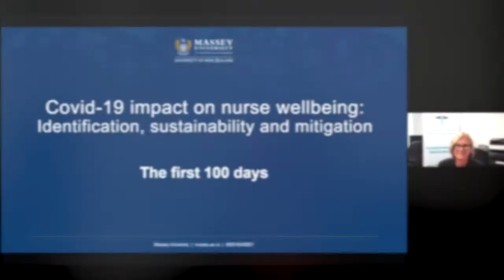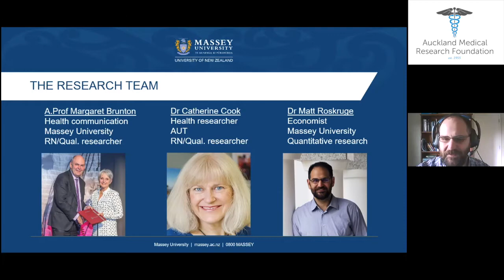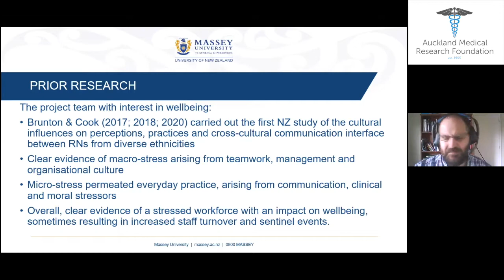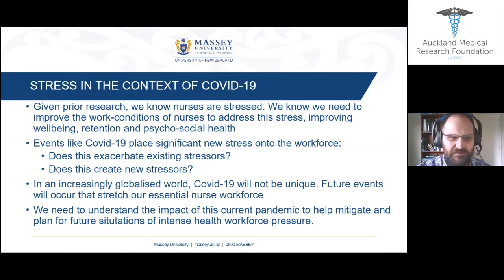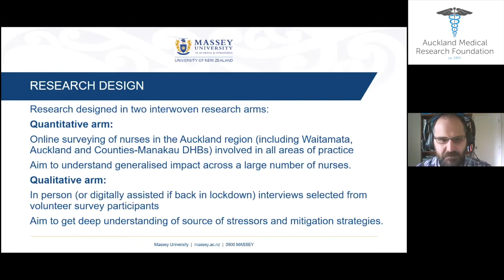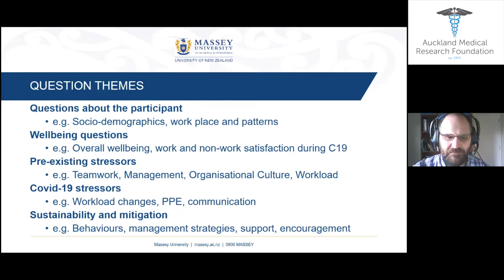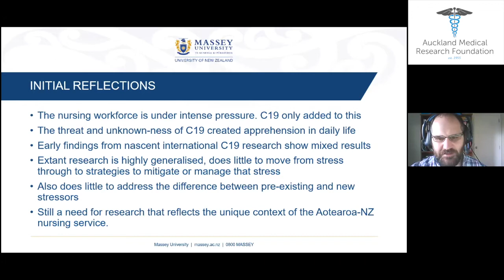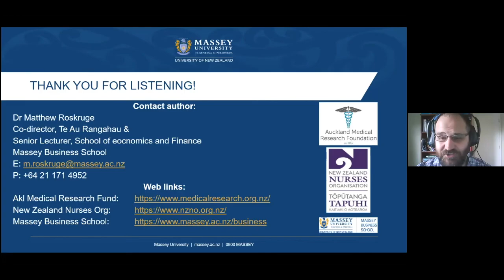Impact of Covid-19 pandemic on nurse welfare in Aotearoa New Zealand, webinar w/ Dr Matt Roskruge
Dr Matthew Roskruge discusses the impact of the Covid-19 pandemic on nurse welfare in Aotearoa New Zealand with his AMRF funded medical research. He is co-director of Te Au Rangahau Māori Business Research Centre at Massey University. Nurses will be able to take part in this research survey soon.